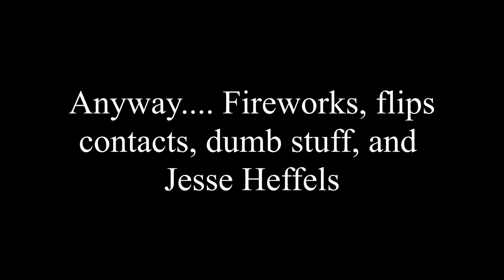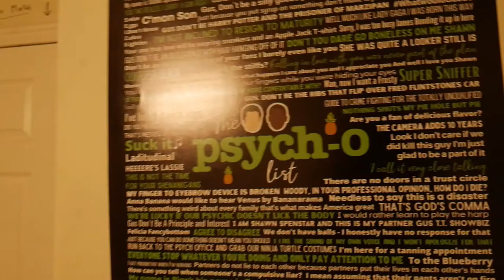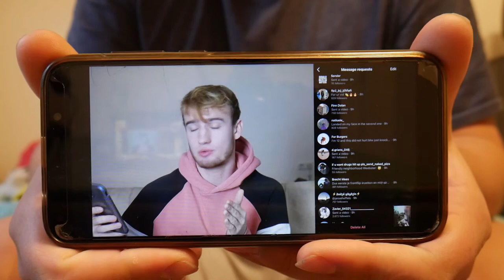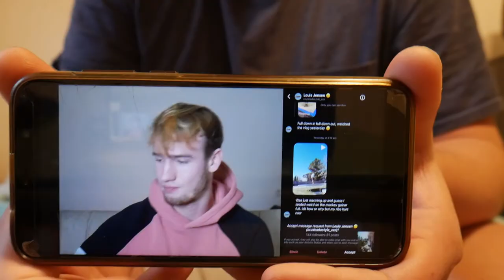I Got Featured in a Jesse Heffels Video!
I DMed him one of my clips and he reviewed it in one of his recent vlogs.